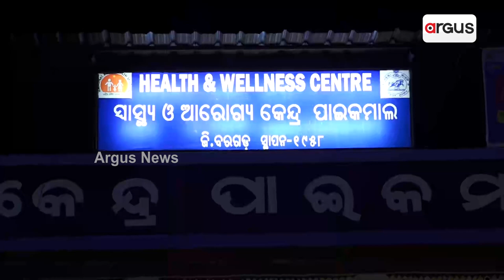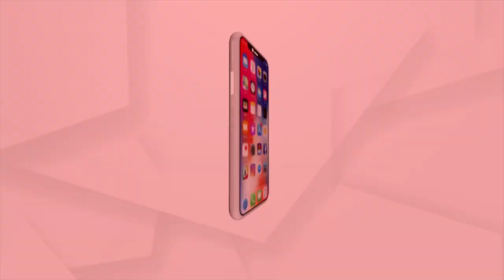ପଦ୍ନପୁର ପାଇକମାଳା ଗୋଷ୍ଠୀ ସ୍ଵାସ୍ଥ୍ୟକେନ୍ଦ୍ରର ଅବ୍ୟବସ୍ଥା